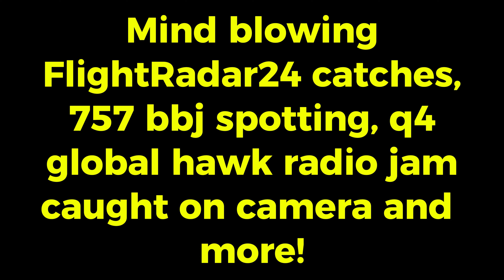FLIGHTRADAR24 RARE FINDS AND IRL SPOTTINGS!! (757 BBJ, Q-4 UAV GETTING RADIO JAMMED AND MORE!)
The article link can be found here (COPY AND PASTE): shorturl.at/xuSQV
Hope you enjoyed this video is CRAZY!! I can't believe I saw a 757 that close! And it was a BBJ!!! I love being able to share these experiences with you guys.